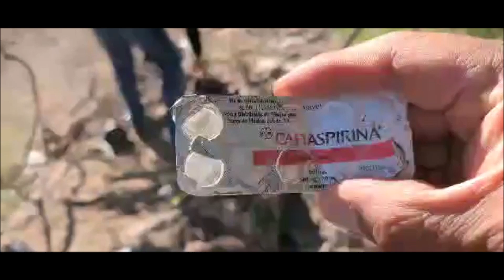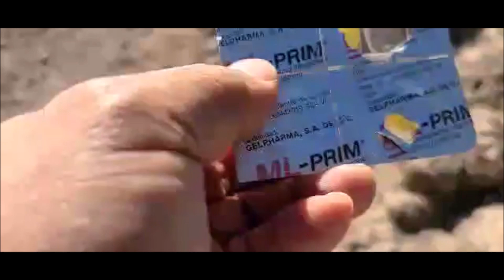(cont) la ruta de los migrantes (aventuras al extremo)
terminamos el recorrido y fue mucho y triste lo que miramos saludos a todos cazadores del oeste el explorador la vida en el oeste aventuras del oeste Join this channel to get access to perks: